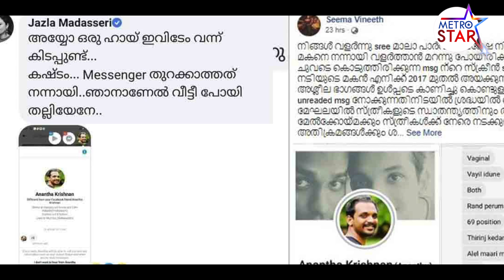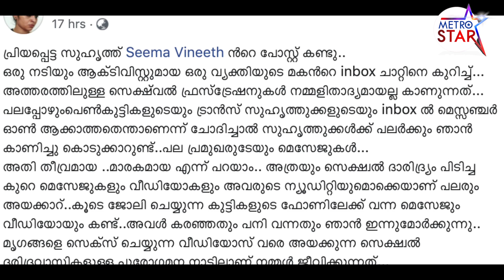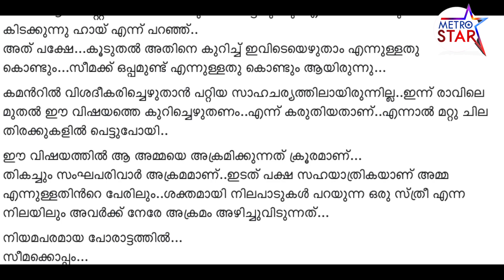മൃഗങ്ങളെ സെക്സ് ചെയ്യുന്ന വീഡിയോസ് വരെ അയക്കും